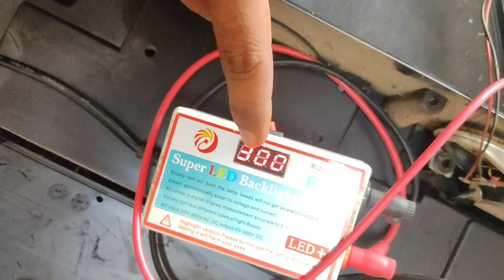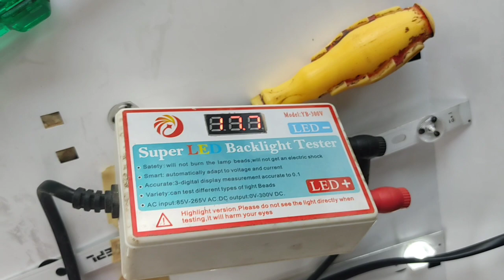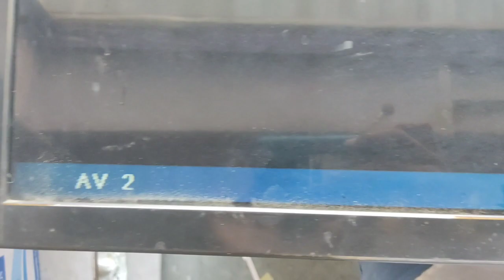Backlight Problem Led Tv /निषाद इलेक्ट्रॉनिक्स (Samastipur Bihar)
Toshiba led tv sound ok but no picture
कैसे ठीक हुआ देखिए full watch करे
निषाद इलेक्ट्रॉनिक्स सैदपुर पूसा समस्तीपुर बिहार

backlight problem led tv,
32 inch led tv backlight problem,
micromax 32 inch led tv backlight problem,
led tv backlight voltage problem,
samsung led tv backlight problem,
lg 24 inch led tv backlight problem,
24 inch led tv backlight problem,
how to fix led tv black screen no backlight problem,
sony bravia 32 inch led tv backlight problem,
china led tv backlight problem,
videocon led tv display backlight problem,
led tv backlight driver problem,
sony led tv backlight driver problem,
24 inch led tv backlight driver problem,
led tv no display no backlight problem solved in hindi,
32 inch lcd backlight repair,
how to replace the backlight on my lcd tv,
backlight repair led tv,
how to repair backlight on led tv,
22 inch led tv backlight problem,
19 inch led tv backlight problem,
samsung 24 inch led tv backlight problem,
samsung 22 inch led tv backlight problem,
mi led tv 32 inch backlight problem,
lg led tv 32 inch backlight problem,
haier 32 inch led tv backlight problem,
40 inch led tv backlight problem,
samsung 43 inch led tv backlight problem,
change backlight led tv,
led tv backlight replacement,
led tv no backlight no display,
no backlight on led tv,
tv no backlight repair